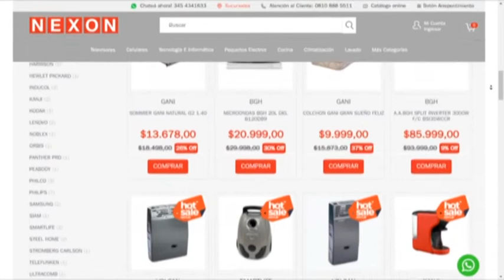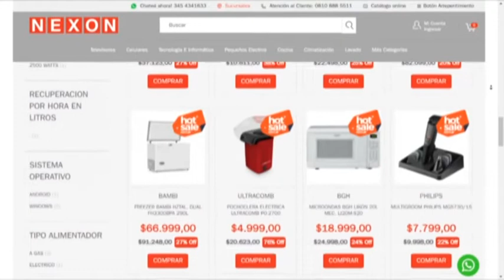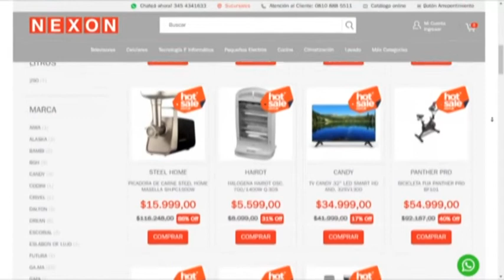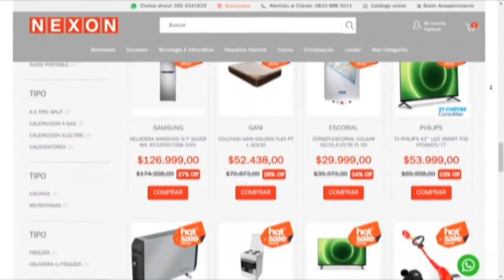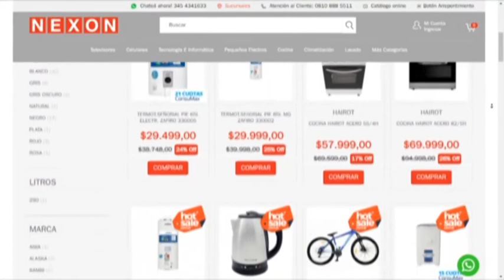JORGE LEGUIZAMON - NEXONIMPORTANTES PROMOCIONES HASTA HOY MIÉRCOLES